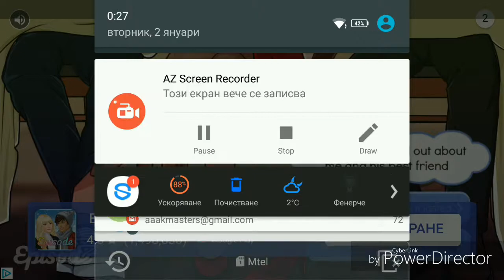Bow Masters #3 Кратко видео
Колко харесвания ще можем да съберем?! (Изненадата ще закъснее още много за съжаление, ще се опитаме да се справим по-бързо)